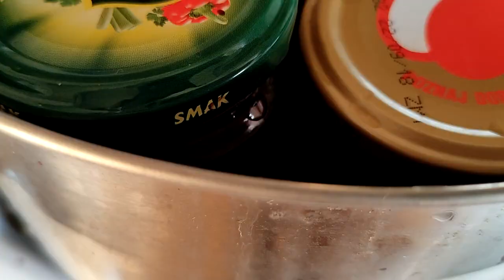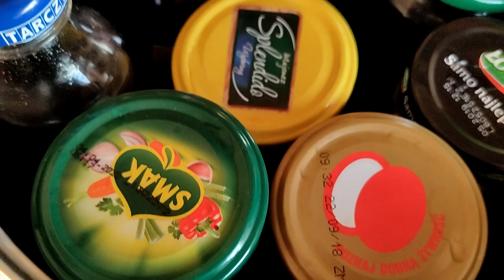Sok z czarnego bzu - Przepyszny i zdrowy :)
Czarny bez - super pyszny owoc na przetwory. O jego magicznych właściwościach możecie się dowiedzieć tu na kanale w Szumilesie :)

1. Polubić i skomentować film
2. Udostępnić go i polecić swoim znajomym na innym portalu
3. Wcisnąć subskrypcję i dzwoneczek, aby na bieżąco być informowanym o nowych filmach
4. Obejrzeć reklamy, które pojawiają się przed, po lub w trakcie filmu. Dzięki nim twórcy działający na YT dostają wsparcie finansowe.
5. Odwiedzić i polubić stronę "Szumi mama" na Facebooku. Będziesz na bieżąco z najnowszymi filmami i ciekawymi tematami, których nie ma na kanale :) Znajdziesz tam recenzje książek, zabawek, porady dla mam i aktualne relacje z mojego życia :)
 Link do strony poniżej:
6. Wpłacić na poniższy numer konta dowolną darowiznę:

Konto bankowe
Agnieszka Kostyra
Bank Millenium